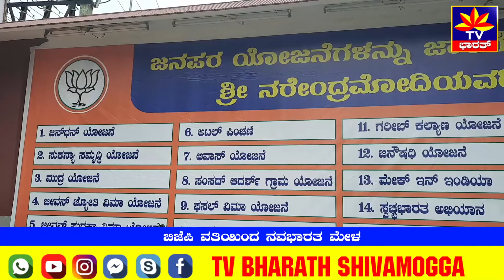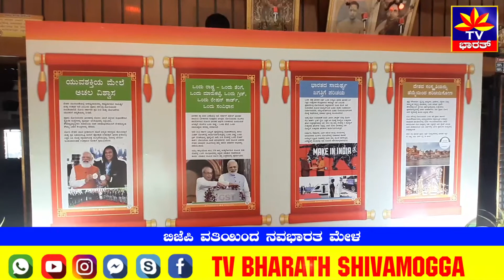ಬಿಜೆಪಿ ವತಿಯಿಂದ ನವಭಾರತ ಮೇಳ BJP's Navbharat Mela | Shimoga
ಶಿವಮೊಗ್ಗ ಭಾರತೀಯ ಜನತಾ ಪಾರ್ಟಿಯು ಪ್ರಧಾನಿ ಮೋದಿಯವರ ಜನ್ಮದಿನದ ಅಂಗವಾಗಿ ಸೇವಾ ಮತ್ತು ಸಮರ್ಪಣಾ ಅಭಿಯಾನದ ಜೊತೆಗೆ ನವಭಾರತ ಮೇಳವನ್ನು ನಗರದ ವೀರಭದ್ರೇಶ್ವರ ಚಿತ್ರಮಂದಿರದಲ್ಲಿ ಆಯೋಜಿಸಾಲಾಗಿತ್ತು. ಈ ಕಾರ್ಯಕ್ರಮಕ್ಕೆ ಎಂ.ಪಿ ಬಿ.ವೈ ರಾಘವೇಂದ್ರ ಜ್ಯೋತಿ ಬೆಳಗುವ ಮೂಲಕ ಚಾಲನೆಯನ್ನು ನೀಡಿದರು. ಬಳಿಕ ಕಾರ್ಯಕ್ರಮವನ್ನು ಉದ್ದೇಶಿಸಿ ಮಾತನಾಡಿ, ದೇಶಕ್ಕೆ ಪ್ರಧಾನಿ ನರೇಂದ್ರ ಮೋದಿಯವರ ಕೊಡುಗೆ ಹಾಗೂ ಪಕ್ಷದ ಸಂಘಟನೆಯಲ್ಲಿ ನಾಯಕರ ಪಾತ್ರದ ಕುರಿತು ವಿವಿರಣೆಯನ್ನು ನೀಡಿದರು. ಚಿತ್ರಮಂದಿರದ ಹೊರಬಾಗದಲ್ಲಿ ದೇಶಿಯ ಉತ್ಪನ್ನಗಳಾದ ಖಾದಿ ಬಟ್ಟೆ,  ತಿಂಡಿ-ತಿನಿಸು, ಯಂತ್ರೋಪಕರಣಗಳು ಸೇರಿದಂತೆ ವಿವಿಧ ವಸ್ತುಗಳ ಪ್ರದರ್ಶನ ಹಾಗೂ ಮಾರಟಕ್ಕೆ ಅವಕಾಶ ನೀಡಲಾಗಿದ್ದು, ಮೋದಿಯವರ ಕೊಡುಗೆ ಕುರಿತ ಚಿತ್ರಪಟಗಳನ್ನು ಮಾಹಿತಿ ಸಮೇತವಾಗಿ ಪ್ರದರ್ಶಿಸಲಾಗಿತ್ತು. ಈ ಸಂದರ್ಭದಲ್ಲಿ ಮಾಜಿ ಶಿಕ್ಷಣ ಸಚಿವ ಎಸ್‌, ರಮೇಶ್‌ ಕುಮಾರ್‌ , ಆಯನೂರು ಮಂಜುನಾಥ್‌, ಟಿಡಿ ಮೇಘರಾಜ್‌, ಭಾನುಪ್ರಕಾಶ್‌, ಸುನಿತಾ ಅಣ್ಣಪ್ಪ ಸೇರಿದಂತೆ ಇನ್ನಿತರರು ಇದ್ದರು.